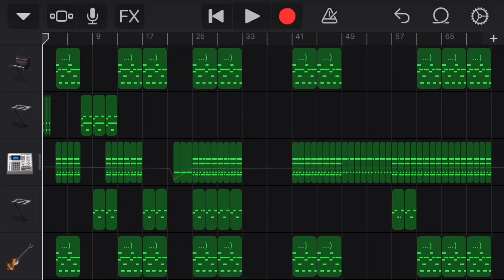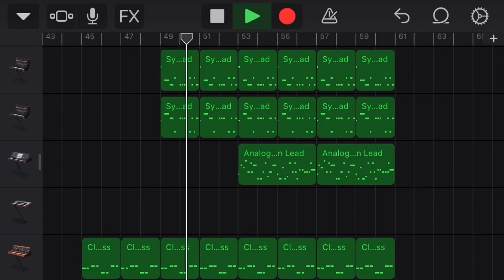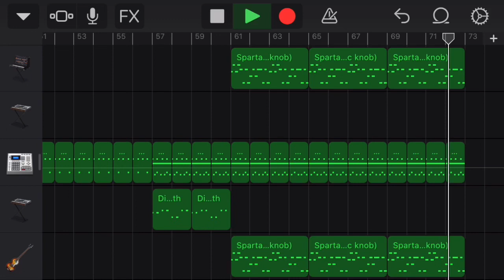Sparta Extended Base remade in Garageband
Extended GBE?

Here’s a project i made out of boredom.
as the title says, this is just the extended base but made in Garageband. Some instruments aren’t accurate to the original base because i couldnt find the closest matching ones.
Original version belongs to Keaton.

EDIT: im not the first one to do this :/ i guess you could say this is the better version